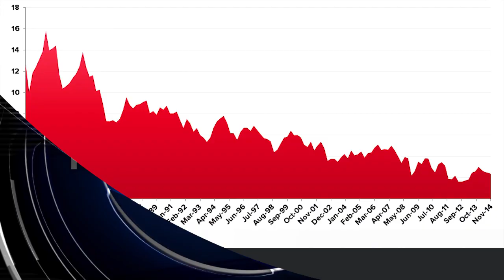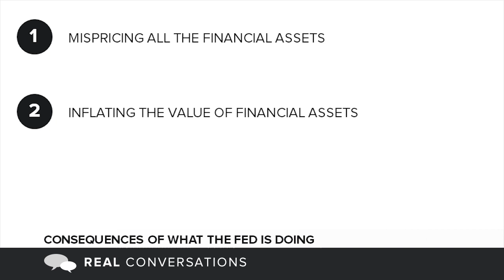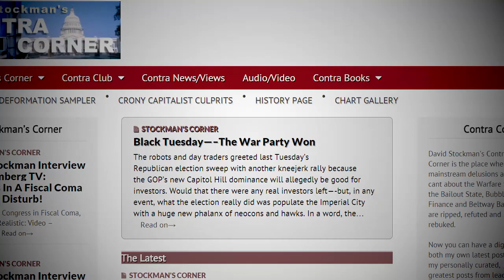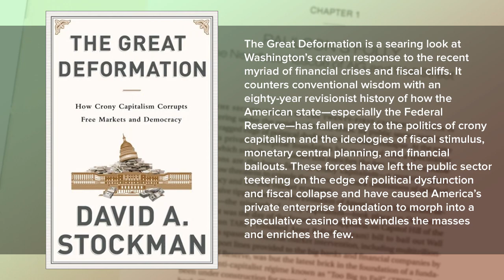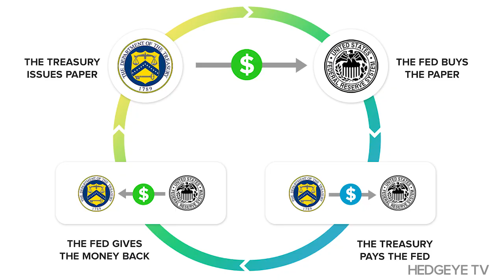Real Conversations: Crisis Coming? Stockman on ‘Likely Global Recession’ & Consequences of the Fed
David Stockman, the outspoken former Reagan budget director and bestselling author of “The Great Deformation,” sits down with Hedgeye CEO Keith McCullough to discuss a number of important subjects in this wide-ranging interview including consequences of what the Fed is currently doing and why a global recession may be in store.

00:50 We Are In A Fantastic Bubble
2:21 The Most Important Price In Capitalism Is The Price of Money
4:37 Japan Panics…Is The Bubble Popping?
6:06 Trillions In Speculation And EM Debt = An Accident Waiting To Happen
7:49 China Is A House Of Cards  And Europe Is Dead In The Water
9:16 Washington Will Say “We Didn’t See This Coming”
12:48 People Don’t Trust Financial Media
14:04 Consequences Of The Fed
16:01 Republicans Didn’t Understand The Real Enemy Was The Fed
17:13 Will Anyone Fire Yellen?
18:44 The Fed Has Been Inflating The Bubble
20:11 When The Bubble Bursts…
23:40 Critics Know That We Are Right
26:06 Will The Dogmatic Media Change?
27:13 A Crash Or A Generational Shift?